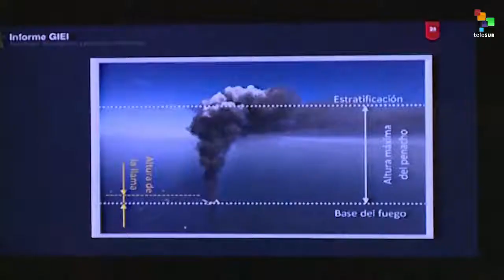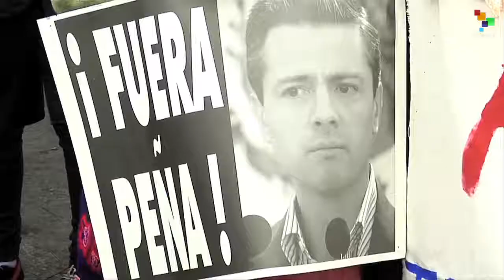Ayotzinapa Report Exposes Government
The Mexican government of Enrique Peña Nieto lied about the disappearances of 43 students from Ayotzinapa and needs to be held accountable [1:58]